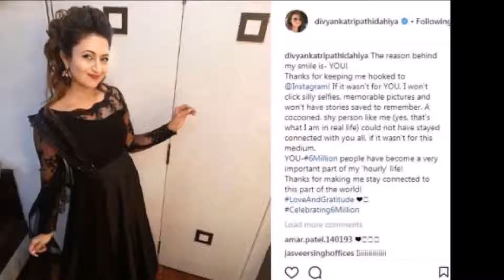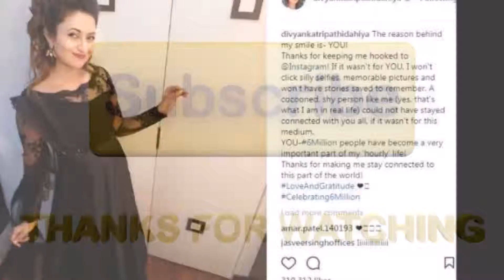टीवी एक्ट्रेस दिव्यंका की बढ़ी पॉपुलैरिटी, इंस्टाग्राम पर हुए इतने लाख फॉलोवर्स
छोटे पर्दे की बेहतरीन एक्ट्रेस दिव्यंका त्रिपाठी से उनके फैंस बहुत प्यार करते हैं तभी तो हर दिन उनसे इंस्टाग्राम पर जुड़ रहे हैं. दिव्यंका छोटे पर्दे की पहली ऐसी एक्ट्रेस हैं जिनके फॉलोवर्स 6 मिलियन यानी लगभग 60 लाख लोग उनसे इंस्टाग्राम पर जुड़ गये हैं. इस मौके पर दिव्यंका ने अपने फैंस को बहुत अच्छे थैंक्स कहा.  इस बात की जानकारी पाते ही दिव्यंका ने एक तस्वीर ली और इंस्टाग्राम पर शेयर करते हुए सबको 'थैंक्यू' कहा. इसके अलावा उन्होंने लिखा, 'मैं इनती सारी और अजीबो-गरीब सेल्फीज नहीं ले पातीं अगर आप ना होते और मेरे पास याद करने की कोई कहानी नहीं होती. मेरे जैसी शाई नेचर की लड़की इससे कनेक्ट नहीं हो पाती अगर आप ना होते. अब आप 6 मिलियन लोग मेरी जिंदगी का हिस्सा हैं आप सबका शुक्रिया.' 14 दिसम्बर, 1984 को एमपी के भोपाल में जन्मी दिव्यंका ने स्कूल और कॉलेज में कई बार अलग-अलग चीजों के लिए अवॉर्ड जीता. साल 2003 में मिस भोपाल का खिताब जीता, जिसके बाद साल 2006 में जी टीवी के पॉपुलर सीरियल 'बनूं मैं तेरी दुल्हन' से अपने एक्टिंग करियर की शुरुआत की.
एक दो कॉमेडी सीरियल किये लेकिन लोगों ने इतना पसंद नहीं किया. फिर साल 2013 में एकता कपूर ने अपने सीरियल 'ये हैं मोहब्बतें' में लीड एक्ट्रेस 'इशिता' के नाम से कास्ट किया. इस सीरियल के बाद दिव्यंका को लोग इशिता के नाम से जानने लगे.